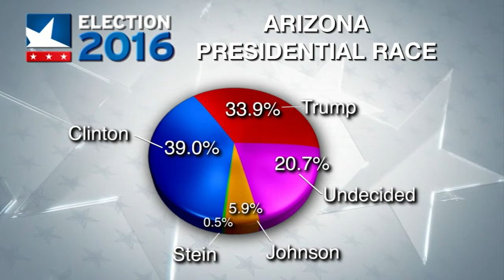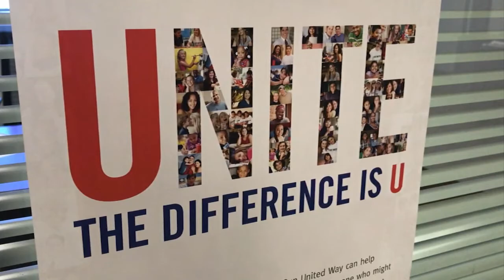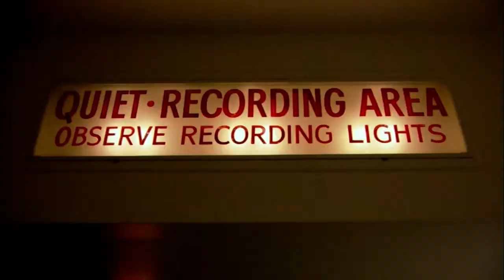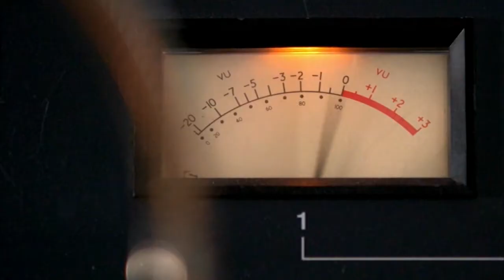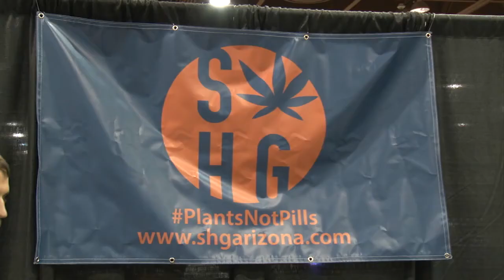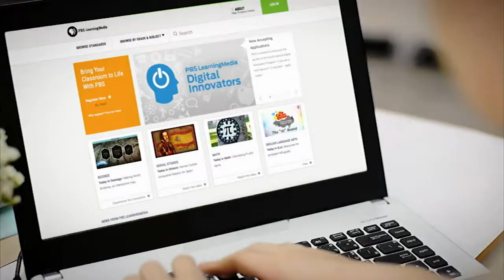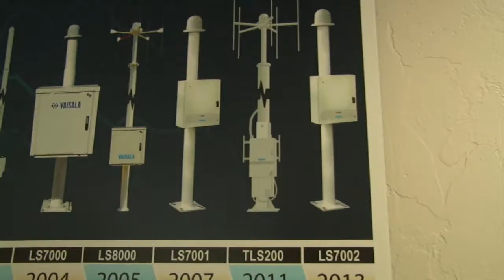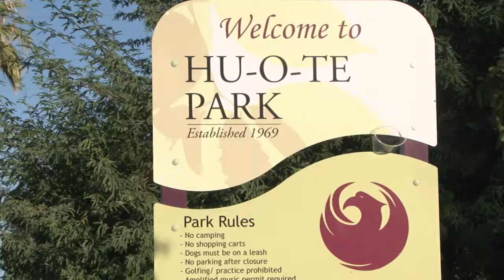October 19, 2016 Newscast | Cronkite News